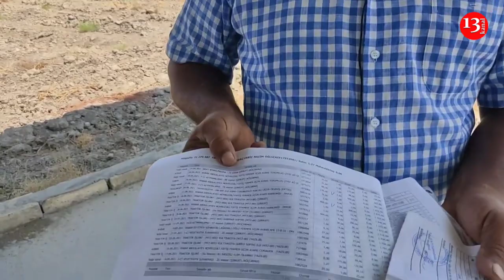"Oliqarx övladları şellənəndə, bizim balalarımız Qarabağı aldı"-Sabirabaddan Şikayət